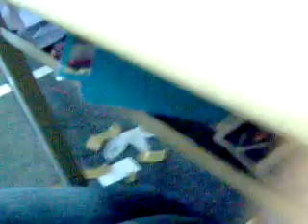Classroom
basically a normal day in our classroom.